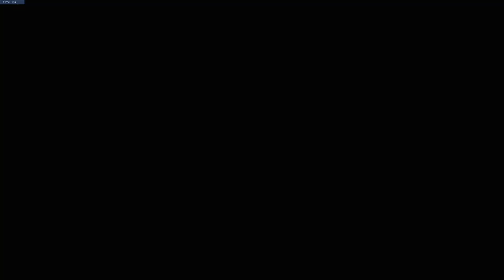오버워치 메르시 복싱 플레이 【10】 | 띠띠 Overwatch Mercy Boxing Video 【10】 | DDiDDi